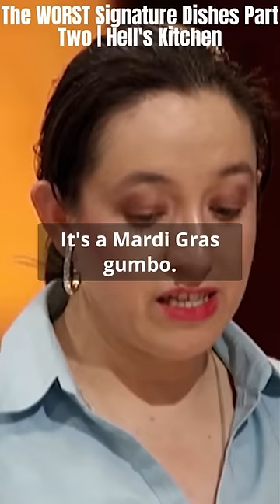Liquid SH*T?! | Gordon Ramsay THROWS UP?!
In this video, Gordon Ramsay throws up after trying a terrible dish.